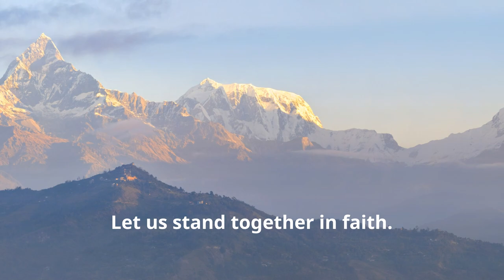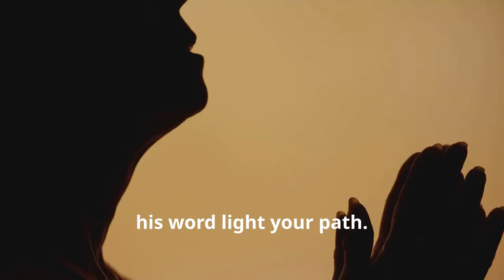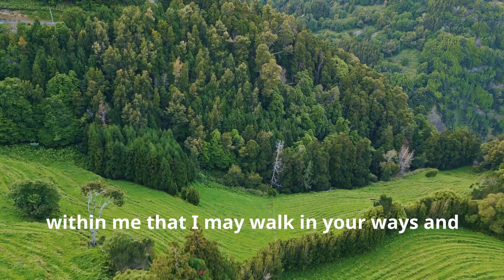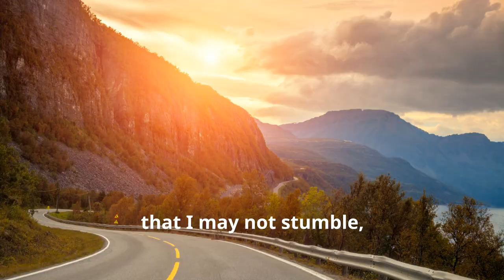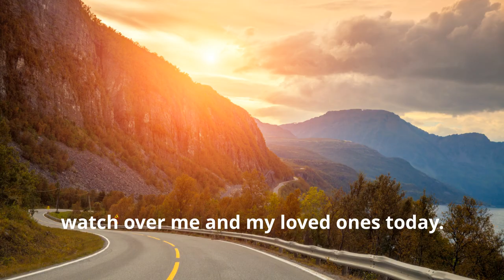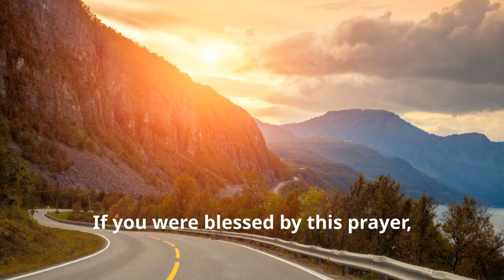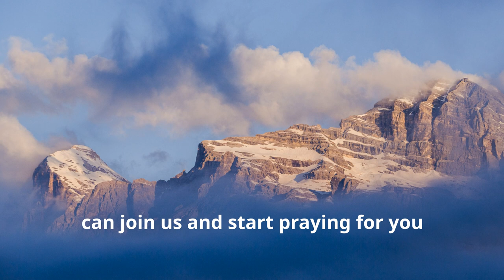Good morning prayer to start the day | good morning prayer jesus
Start your day with God. Its always to blessed to start a day with God
Daily jesus devotional prayer
Morning prayer